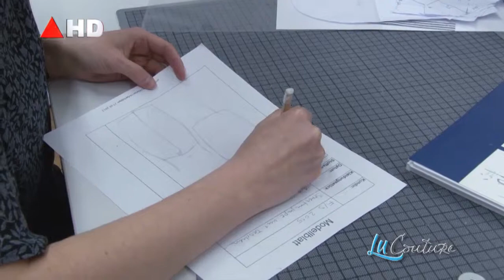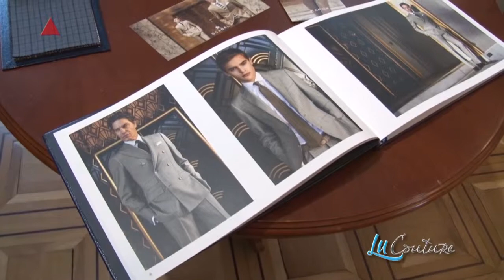Luzern 15 03 20 Couture Schneider Atellier b